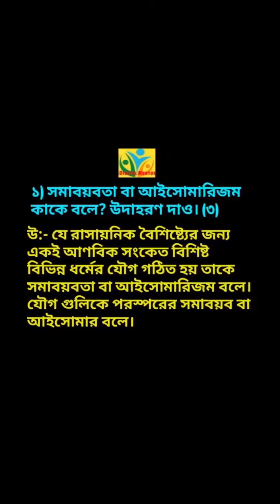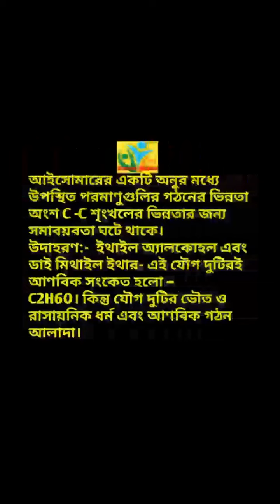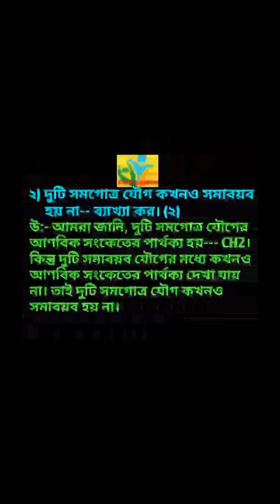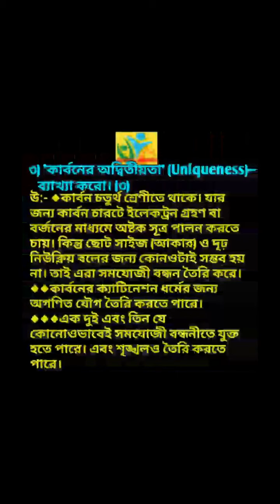Digitalmentor মাধ‍্যমিক/ভৌতবিজ্ঞান/ জৈব রসায়ন /গুরুত্বপূর্ণ প্রশ্নোত্তর/পর্ব-২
মাধ‍্যমিক/ভৌতবিজ্ঞান/ জৈব রসায়ন /গুরুত্বপূর্ণ প্রশ্নোত্তর/পর্ব-২
Today I have Discussing Madhyamik Physical  Science
Organic Chemistry Important Questions Answers Part - 2
আজ আমি আলোচনা করবো মাধ‍্যমিক ভৌতবিজ্ঞান বিষয়ের  জৈব রসায়ন অধ‍্যায়ের গুরুত্বপূর্ণ প্রশ্নোত্তর পর্ব - ২
ছাত্রবন্ধুরা মন দিয়ে প্রথম থেকে সম্পূর্ন ভিডিওটি দেখবে এই আশা রাখি বন্ধুদের অবশ‍্যই Share করবে digitalmentor_education_madhyamik_physical_science_organic_chemistry_important_questions_answers_part_2
Stay Safe Keep Learning Thanks